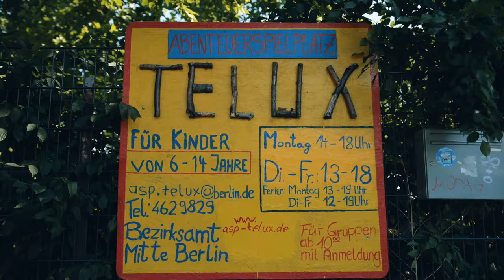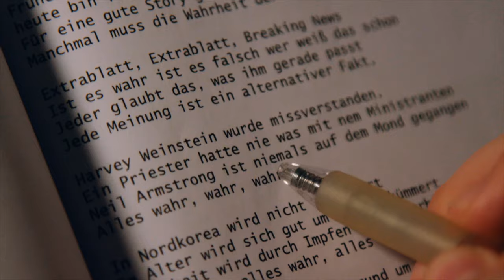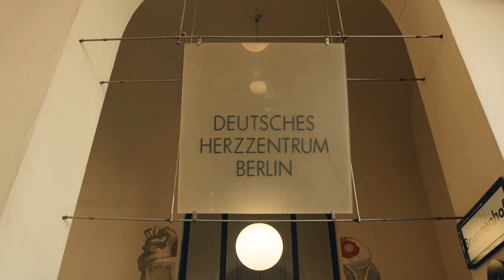Einfach Dein Kiez – Folge 28: Wedding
Der Wedding – einst raues Arbeiterviertel der Hauptstadt, heute vielseitiger Ortsteil Berlins mit multikulturellem Flair. Auch wenn sich hier vieles verändert hat, der Kiez hat nie seine Seele verloren. Kultur und Wissenschaft, Medizin sowie Wirtschaft werden hier vereint. Im Herzen Weddings nimmt euch @Robert-Hofmann für diese Folge EinfachDeinKiez zu zwei spannenden Orten mit: Das Prime Time Theater ist ein Weddinger Original mit einzigartiger Theater-Sitcom und das Deutsche Herzzentrum Berlin (DHZB) auf dem Campus der Charité gehört zu den besten Kliniken der Welt. In der bereits 28. Folge "Einfach Dein Kiez" erfahrt ihr, wie diese beiden Projekte dazu beitragen, den Wedding zu etwas ganz Besonderem zu machen.

00:00 – Intro & Rundgang durch den Weddinger Kiez
01:24 – Prime Time Theater –  Ein Besuch im Sitcom-Theater
06:16 – DHZB – Herzmedizin auf höchstem Niveau